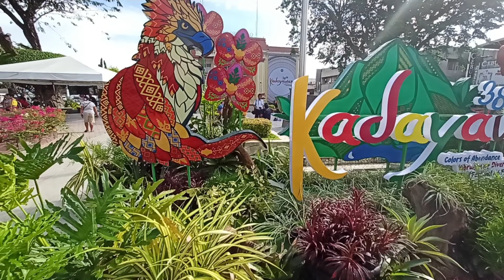DROP BY MUNA TAYO DITO SA DAVAO CITY HALL / PARK UPDATE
Location: San Pedro st. Davao City Philippines